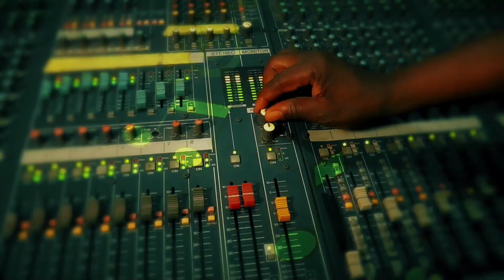MALI CHOIR MINISTRATION AT MGBIDI 2024 CRUSADE DAY THREE(3)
Watch, Share & Be Blessed